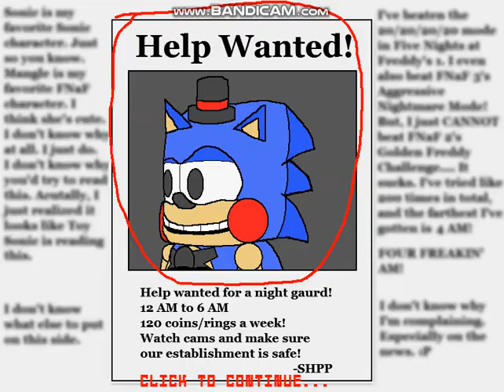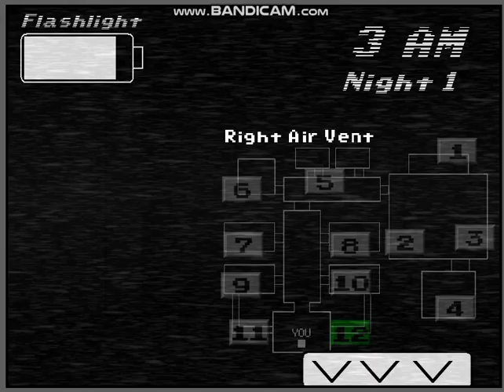Five Nights At Sonic's 2 NIGHT 1 GAMEPLAY (NO DEATH) (Read desc)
so,if you're reading this,you need to read this message from top to bottom.
i want to clarify something,before write in the comments,i suspended five nights at yoshi's,why? well,the answer is that the game is forced to do a lot of lag while i'm recording,i have a video saved of it (that i won't publish) of a cancelled gameplay recorded a few minutes ago. when i checked on it,a lot of lag,but not too much,was shown,and i said to don't publish it,due to lack of density of the graphics. (don't worry,i will port FNaY too,just wait) talking about night 6 of FNaS 3,its playable but i like made 3-4 videos of it,and Salvage sonic is always ostacolating me.
hope you understand and enjoy the video.